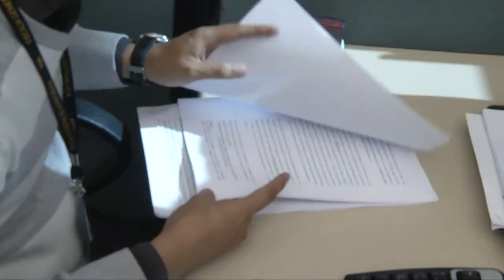Empleados municipales exigen cumplimiento de acuerdos